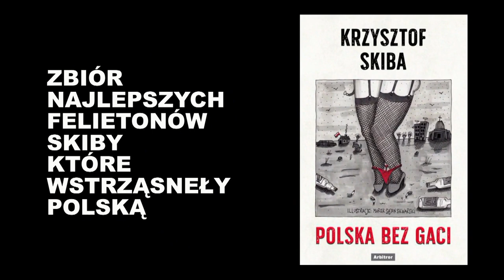Skiba w szponach reklamy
Fragment programu komediowego "Skiba ciągle na wolności". Występ w klubie Falcon w Warszawie. Kwiecień 2022